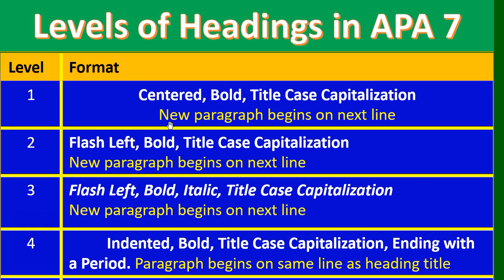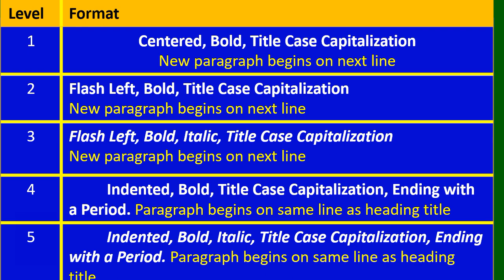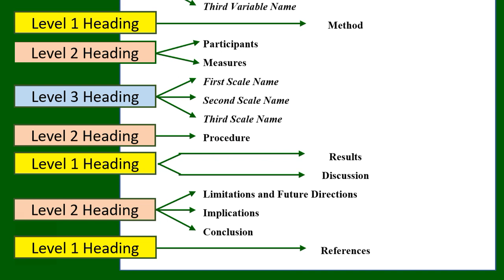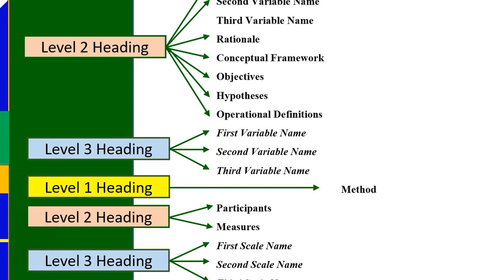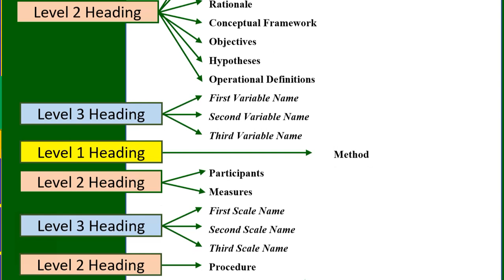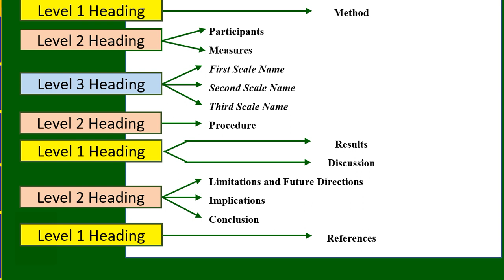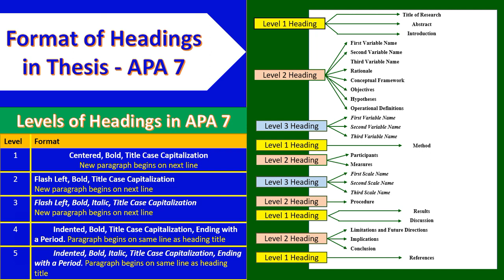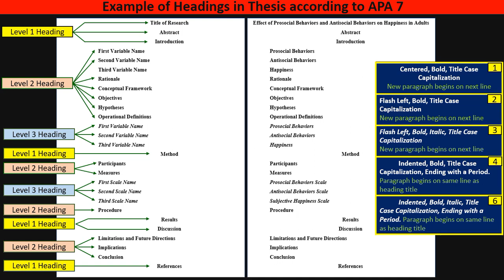Format of Headings in Thesis according to APA 7